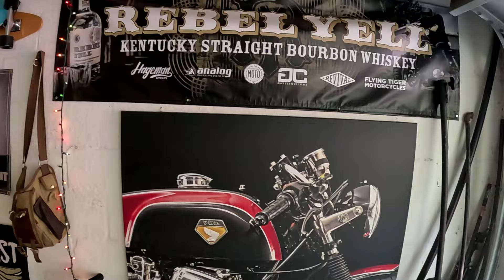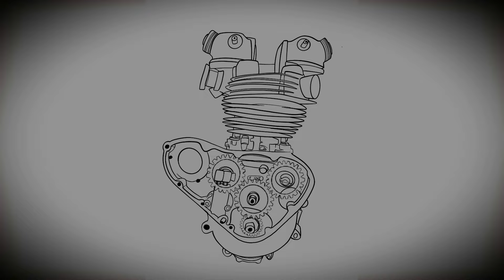How to Spray Paint Graffics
In this Episode we take our buddies Van to the next level!